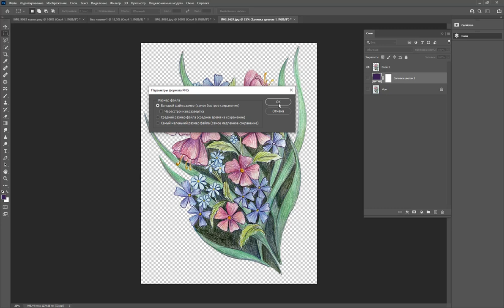Растровый формат png и прозрачность, прозрачный фон в фотошоп / Adobe Photoshop